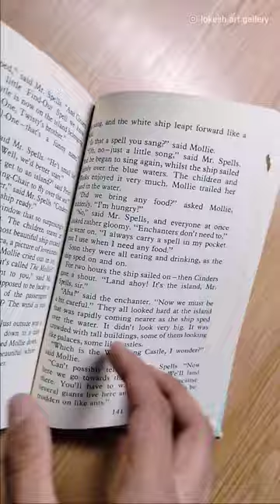Drawing on book page ✨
easy painting
easy drawing
easy painting ideas
live sketch drawing
diy
craft
creative
reaction
easy oil pastel
oil painting easy tutorial easy oil pastel drawing tutorial
great art
posco sketch art
posco
funny prank
prank with girl@Aryan verma studios @Shivangi Sah @Ajay Meena Artist @Soum's Art @Rajnish Sketch Art @Shay Art
@Sanju Arts
aryan verma art
rajnish sketch art
ajay meena artist shivangi sah art
shivangi Shah
aryan Verma
decor
coloring ideas
room decor
art hacks
crafts
decoration
diy
how to decor
tutorial easy art idea
project
do it yourself
wall painting
drawing skills
how to draw
painting ideas 3d drawings
paint
how to make
home decor
life hackhand
made draw
sunset painting
sunset
power
drawing lessons step by step drawing
Angry birds Drawing Angry birds Drawing easy how to
Draw Angry birds Angry birds Drawing with markers ohuhu markers review how to use ohuhu markers
ohuhu markers drawing drawing with ohuhu markers Aryan Verma studios Elite Aryan Drawing Elite Aryan how to blend ohuhu markers drawing with brush
abb drawings
sunset painting
mountain painting Mountain scenery painting
how to draw
easy drawings
Easy drawing
wow art
acrylic painting daily challenge
then now painting
then now forever painting
art lesson
acrylic painting lesson
how to paint acrylic
painting skills
acrylic painting techniques
drawing lesson
ideas for kids
art
lifehack
decorate
trick
homemade
diy picture painting tutorial
tips
how to decorate
drawing hacksabstract acrylic painting
abstract painting
acrylic painting for beginners
acrylic painting techniques acrylic painting tutorial
art
canvas painting
easy acrylic painting
easy
fluid painting
how to paint
landscape painting
landscape painting tutorial palette knife painting
pour painting
step by step painting
sumedh mudgalkar
sunset painting
Minecraft character drawing
how to draw
how to draw minecraft
minecraft but
minecraft mods
minecraft survival how to draw steve from minecraft
Minecraft drawing from abb drawings Shorts
Aryan verma studios vs abb drawingsdrawing tiktok
tiktok drawings
Drawing
drawing tutorial for beginners
Drawing tutorial
scenery painting: tutorial:
medium - poster colours painting.
waterfall painting
mountain scenery painting
landscape painting acrylic painting
acrylic painting tutorial acrylic painting for beginners
abstract painting
easy painting
canvas painting
sunset painting
how to paint landscape
simple painting
easy painting
easy painting acrylic colours
acrylic painting
acrylic painting for beginners adia naintina
acrylic painting tutorial